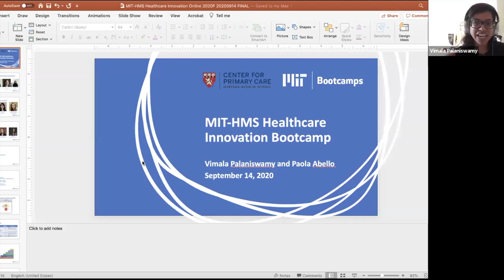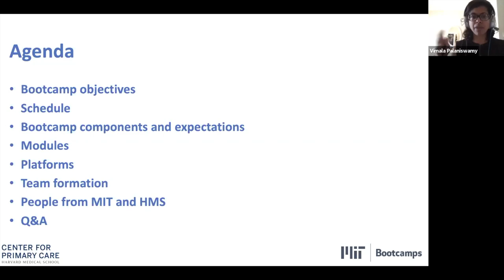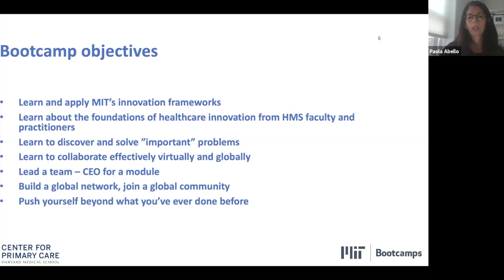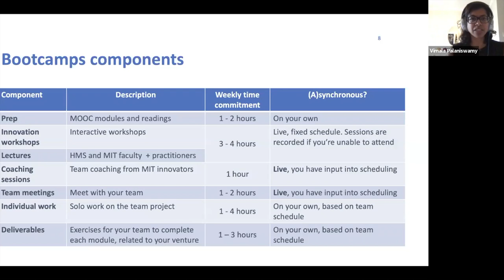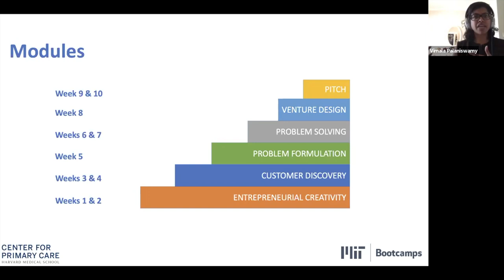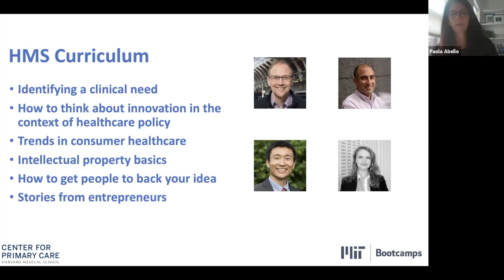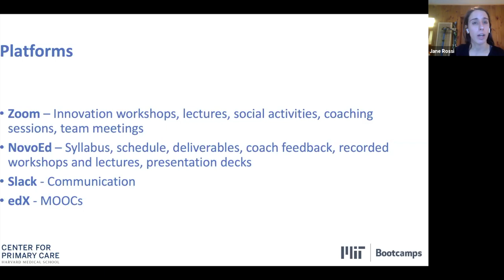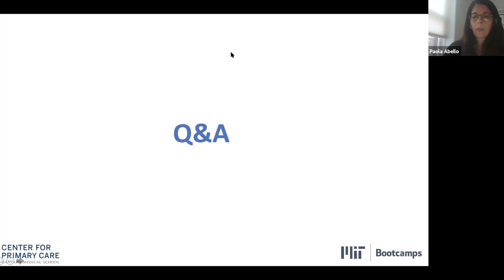Intro to MIT HMS Healthcare Innovation Webinar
MIT-HMS Healthcare Innovation Bootcamp starts on October 5th, 2020. Apply now!